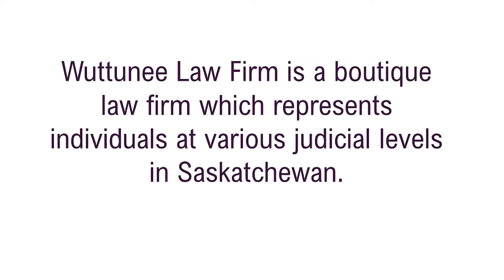KELLIE WUTTANIE NACCA 2020 Role Model Campaign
KELLIE WUTTANIE NACCA 2020